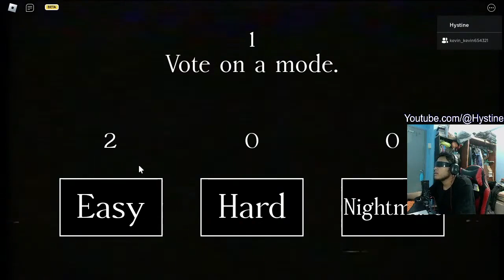The streamer sing a little to well